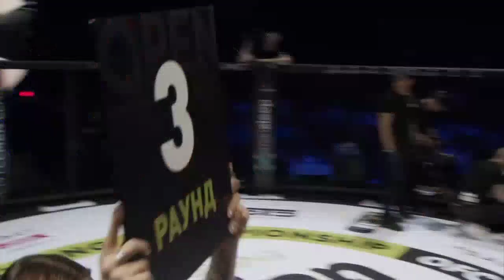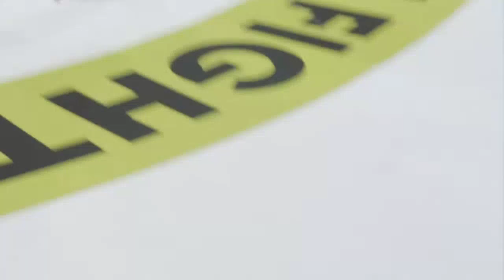Евгений Мякинкин VS Руслан Шамилов | OPEN FC 19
Полутяжеловесы Евгений Мякинкин и Руслан Шамилов встретились в клетке OPEN FC. Бойцы прошли всю дистанцию и единогласным решением победу одержал Руслан.

🔥Благодарим за поддержку и доверие нашего друга и партнера «Двигатель Сервис».